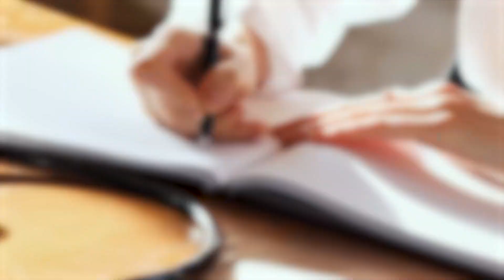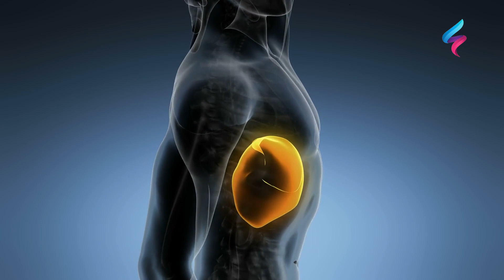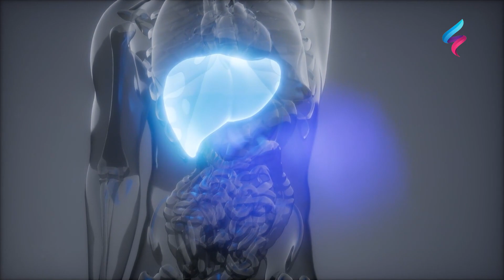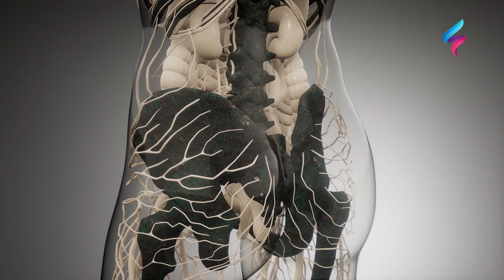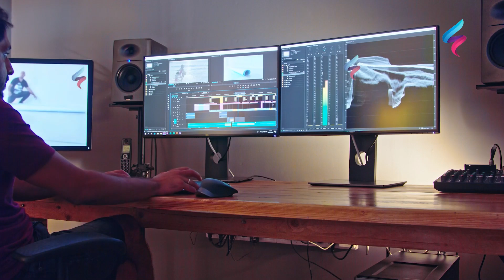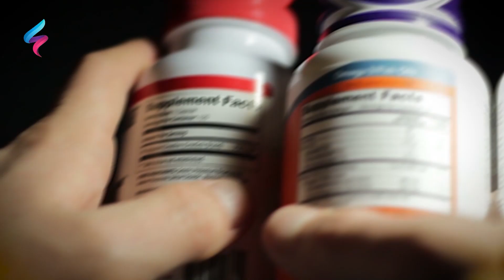تنظيف الكبد من السموم أفضل طعام لتنظيف الكبد بدون علاج كيميائي يحافظ على انزيمات الكبد سليمة وحيوية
انزيمات الكبد يجب المحافظة عليها، ارتفاع انزيمات الكبد مشكلة يجب السيطرة عليها في البداية ويجب التعرف على اسباب ارتفاع انزيمات الكبد وفهم اعراض ارتفاع انزيمات الكبد، سبب ارتفاع انزيمات الكبد الأساسي هو الطعام السيء، ويجب علاج ارتفاع انزيمات الكبد, فورا والتعرف ما هو علاج ارتفاع انزيمات الكبد وماذا يعني ارتفاع انزيمات الكبد وهل هو خطير

تنظيف الكبد علامات مهمة على أن الكبد مليء بالسموم وبحاجةللعلاج الفوري وأقوى وصفات تنظيف نظف الكبد اليوم من السموم من خلال هذه الوصفات الطبيعي من حديقة منزلك دون استخدام الأدوية والعلاجات التي لا تفيد مستخدمها. تناول 10 أطعمة طبيعية لكبد خالي من السموم لتزول أعراض المرض وتتحسن عملية الهضم لديك

حماية الكبد | تنظيف الجسم من السموم | أسراره التي يجب فهمها والجلوتاثيون  كوب واحدمنه ينظف الكبد والجسم من السموم سيجعل كبدك جديد وستبدو بصحة أكبر إبدأ في تنظيف الكبد كوب واحد منه ينظف الكبد والجسم سيجعل كبدك جديدا وستبدو أصغر سنا سر الأطباء الدي لا تعرفه ل تنظيف الكبد من السموم إشرب منه 5 فقط وتخلص من سموم أفضل الأطعمة لتطهير الكبد أنصحكم بتناولها دائماً

الكبد الدهني | علاج الكبد الدهني بدون ادويه في اسبوعين
ماذا يحدث عند شرب كمية كبيرة من زيت الزيتون | تنظيف الكبد والمرارة

زيادة انزيمات الكبد| وظائف الكبد | ما سبب ارتفاع انزيمات الكبد,| اضرار ارتفاع انزيمات الكبد
هل ارتفاع انزيمات الكبد معدي| ارتفاع انزيمات الكبد هل هو معدي | ارتفاع انزيمات الكبد ماذا يعني
ارتفاع انزيمات الكبد عند الاطفال | تنظيف الكبد